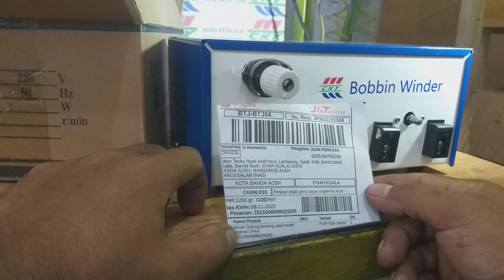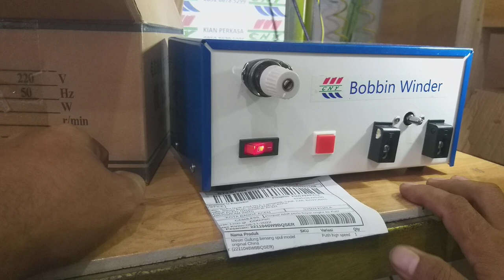Cara kerja mesin gulung spul atau bobbin winder sensor inframerah kota aceh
Dokumentasi Test ok kirim aceh